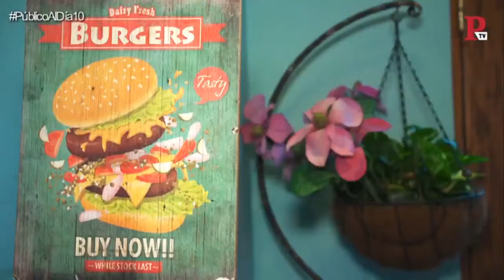VTR: Prohibición hervir langostas vivas